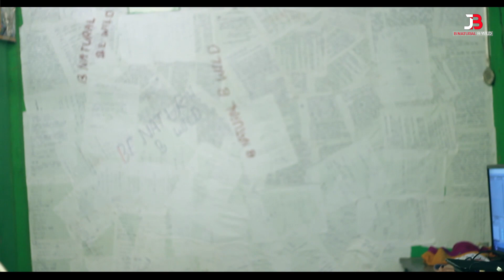guwahati cycle market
GUWAHATI: At a time when pollution and lack of fitness pose two of the biggest threats to urban life, the city is set to get dedicated cycling corridors under the smart city project.

The managing director of the Guwahati smart city board of directors and deputy commissioner of

Kamrup

 (metro) district, M

Angamuthu

, said, "With a plan to encourage the habit of cycling and physical fitness, the smart city project here aims to develop a cycling corridor for cycling enthusiasts here so that they can cycle safely. The plan is to set up at least five cycling tracks in and around the city."